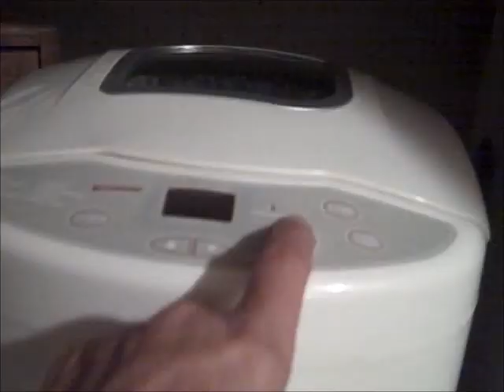Runza - A Great Cheap Meal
I just learned about Runza.  I'll be making this on a regular basis, it's awesome!

Runza:

4 1/2 cups all purpose flour, divided
1/2 cup sugar
2 (.25 oz.) packages active dry yeast
1 tsp. salt
3/4 cup milk
1/2 cup water
1/2 cup shortening
2 eggs

Filling:

1 pound lean ground beef
2 small onions, chopped
4 cups chopped cabbage
1 tsp. salt
1/2 tsp. white pepper

In a large mixing bowl, place 1 3/4 cups flour, sugar, yeast and salt.  Heat milk, water and shortening to 120 degrees.  Pour over flour mixture;  add the eggs.  Beat with an electric mixer on low until blended.  Beat 3 additional minutes on high.  Stir in the remaining flour; knead until smooth and elastic, about 6-8 minutes.  Place dough in a greased bowl; cover and let rise in a warm place until doubled, about 1 hour.

Meanwhile, brown beef and onions in a skillet.  Add the cabbage, salt and pepper; cook until cabbage is wilted.  Punch dough down, roll into 12 6 inch squares.  Top each square with 1/3 cup meat mixture.  Fold into triangles.  Pinch edges tightly to seal and place on greased baking sheets.  Cover and let rise about 20 minutes.   Bake at 350 degrees for 20 minutes or until golden brown.  Serve hot.